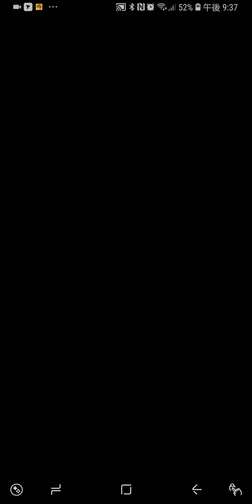【モンスト】エレボスに才飛強すぎたのでｗ才飛使ってみました♪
予想どうりすぎてサクッと終わりましたね(((o(*ﾟ▽ﾟ*)o)))やはり適正合わせてきましたね( ´﹀｀)才飛はSSが時代に合ってますけど16ターンで打ちたい火力でした♪
あとセーラームーンはやっぱり強かったですｗｗｗ